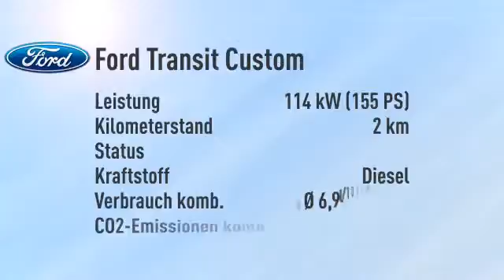Ford Transit Custom Transit Custom Kasten DoKa 330 L2H1 Trend -33%